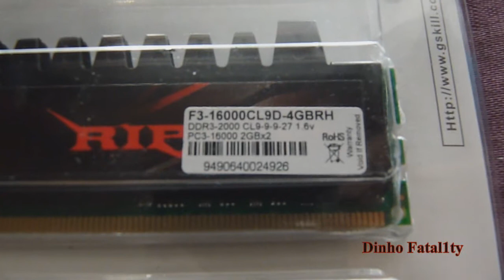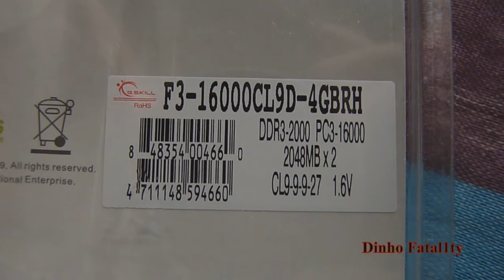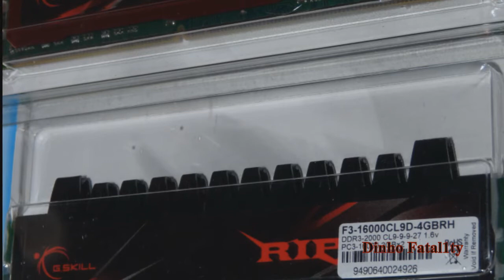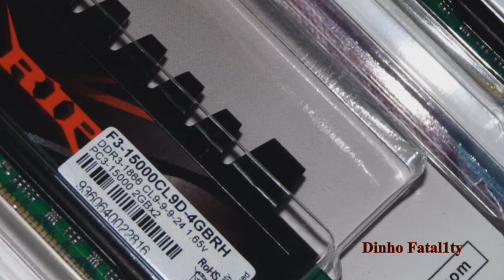G.skill Ripjaws 4GB DDR3-2000 @ 2133Mhz